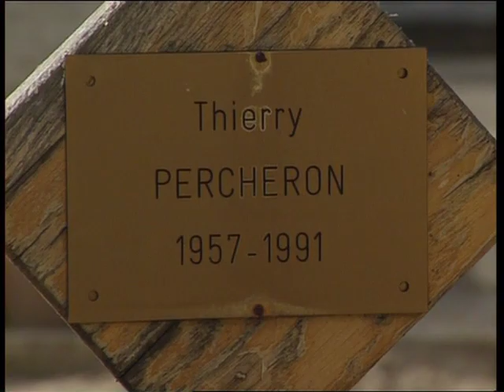Thierry, portrait d’un absent (extrait)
Un documentaire de François Christophe. En savoir plus

Thierry, l’un des « sans domicile fixe » de Paris, est mort d’une overdose en décembre 1991 dans l’indifférence et l’anonymat. Petit loubard d’abord, il traîne dans les rues et ne va à l’école qu’une fois sur deux. Routard, à l’adolescence, il parcourt la France sac au dos, pour devenir très vite un « zonard », modelé par la drogue et des passages répétés en prison. Personnage cependant hors du commun, il a fait l’objet de deux films : le premier lorsqu’il avait 15 ans en 1972, puis en 1990, 1 an et demi avant sa mort. Ce film est donc le portrait d’un absent à travers les témoignages des personnes qui l’ont connu ou croisé, et auxquels se mêlent les images du souvenir : Thierry à 15 ans, Thierry à 30 ans. Par son approche intimiste, le récit de ce destin tragique met en exergue la volonté, la force et la liberté farouche qui animent un homme en pleine rupture sociale.